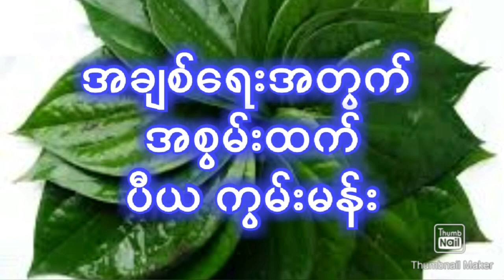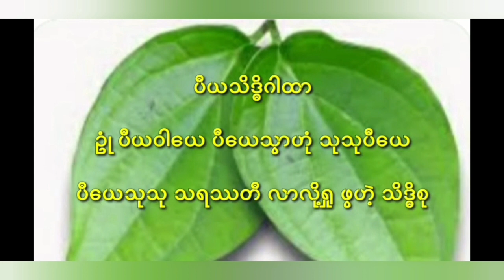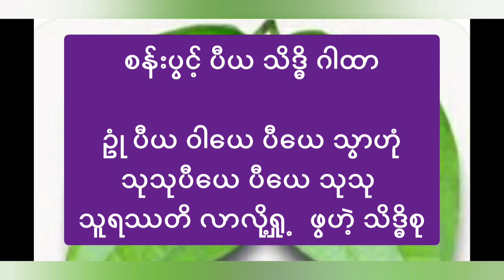စန်းပွင့် ပီယ သိဒ္ဓိဂါထာastrology